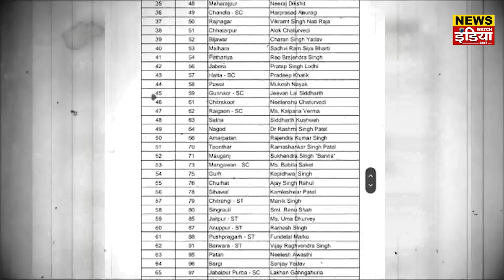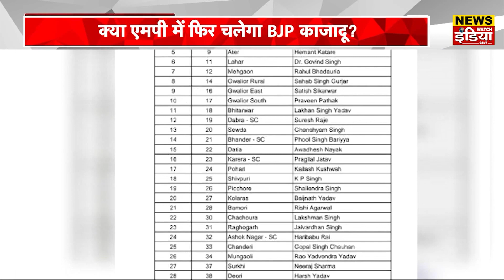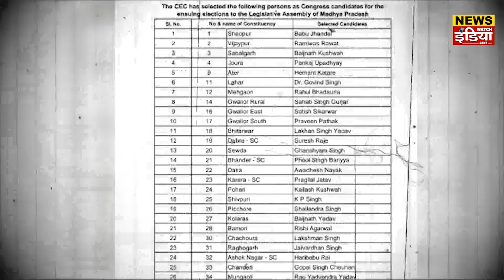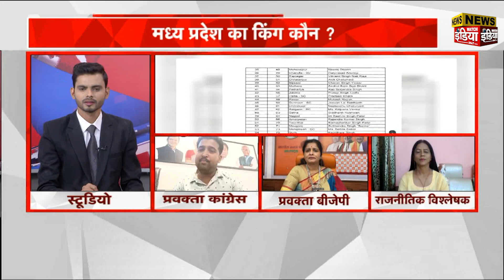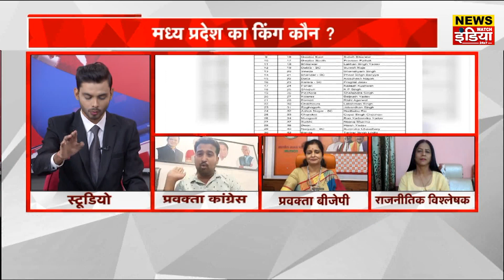Congress Stands Tall : The Strong Candidate Challenging Shivraj Singh! | News Watch India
In this compelling video, witness the remarkable presence of a strong candidate putting their mettle to the test against the seasoned politician Shivraj Singh. Titled "Congress Stands Tall: The Strong Candidate Challenging Shivraj Singh!", this enthralling clash of ideologies offers a unique perspective into the political landscape.

Follow along as we delve into the charismatic demeanor and unwavering conviction of this Congress candidate, whose potential to bring about transformative change has captured the attention of voters across the nation. With a deep-rooted passion for progress and a commitment to representing the people, this candidate stands as a beacon of hope in the face of political challenges.

Explore the intriguing strategies and compelling arguments presented by our strong Congress contender. Uncover thought-provoking insights into their vision for a better future, poised to challenge the long-established reign of Shivraj Singh. As this match of political giants unfolds, gain a comprehensive understanding of the key issues and priorities each contender embodies.

Beyond the immediate political landscape, we delve into the personal journey of this candidate, discovering the experiences and motivations that have shaped their perspective and commitment to public service. Get an exclusive glimpse into the character and values that elevate this strong contender as a force to be reckoned with.

vande bharat train video
vande bharat train kahan se kahan tak chalti hai

Dasna Temple Ghaziabad:डासना मंदिर का पूरा इतिहास | Dasna Devi Mandir Controversy | News Watch India

Aman Bhati & Mohit Bhati Interview : GappeBaazi with KK Rana | Baba Ka Janamdivas | News Watch India

Uttar Kumar Interview: Dhakad Chhora Haryanvi Superstar Exclusive | News Watch India

Kavita Joshi Interview: VIKAS KI BAHU Haryanvi Superstar | GappBaazi with KK Rana | News Watch India

India Vs Pakistan Live : IND vs PAK Live - Match 12 | News Watch India

I.N.D.I.A Alliance: Congress roars from Chennai, confronts BJP on womens rights ! | News Watch India

india vs pakistan world cup 2023 : मैच से पहले क्यों गए Amit Shah गुजरात! | News Watch India

2023 IOC Session | 40 साल बाद Bharat करेगा International Olympic Committee की मेजबानी

Israel-Hamas War : Israel is not going to follow other war rules | News Watch India

Stones pelted at Shiva temple just before Navratri in Gujarat | Sanatan Dharma | News Watch India

Israel Hamas War: इजराइल जंग के बीच UAE ने किया हैरान | Muslim Nation on Israel | News Watch India

PM Modi P20 Summit Speech: Attack on terrorism during P20 conference in Delhi | News Watch India